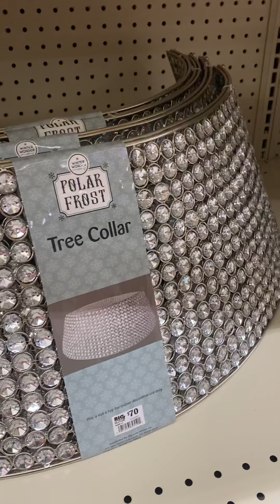Christmas Shop with me at Big Lots